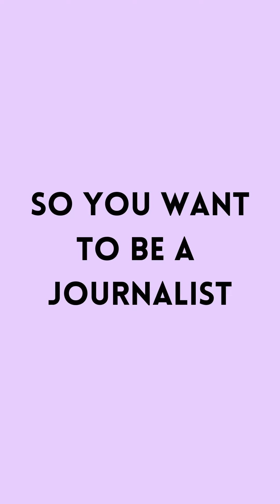My university experience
Bit more of a chatty one today, discussing my time at @cfjkent, how and why I chose the course, and what I got out of my time there!

Hopefully this helps out those of you considering doing a journalism degree ✨